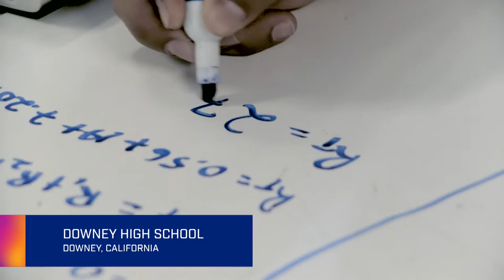FLIR Thermal Cameras in the Classroom: Downey High School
We brought the excitement of FLIR Thermal Cameras to Downey High School in Downey, CA. Thermal cameras give students the opportunity to learn about heat and temperature in an interactive and engaging way - and our new kits priced specially for education make it even easier!